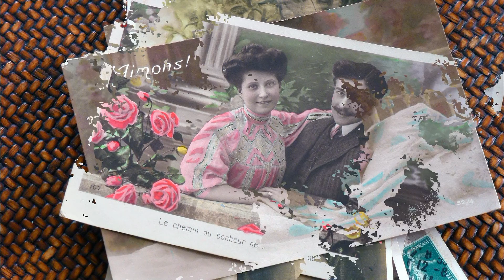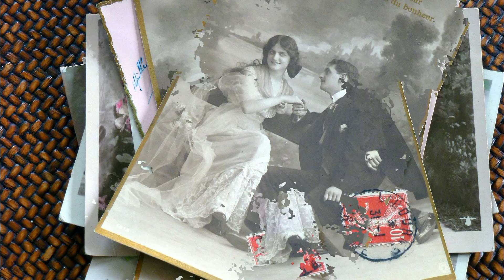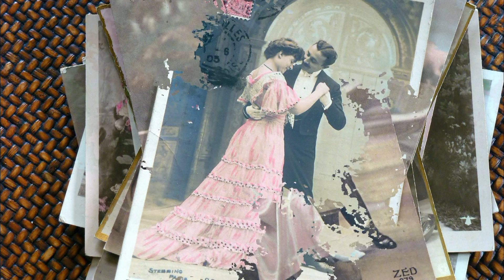Doux messages à la belle époque - Dany Fischer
montage vidéo des trouvailles faites dans mon grenier